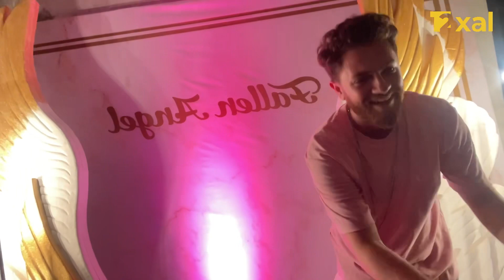Nadir performed "Lənətli Şəhər" on TIX's Baku party (Eurovision Norway & Azerbaijan)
Eurovision 2021 Azerbaijan
Eurovision 2021 Azerbaijan Efendi
Eurovision 2021 Norway
Eurovision 2021 TIX
Eurovision 2022 Azerbaijan
Eurovision 2022 Nadir Rustamli
Nadir Rustamli Fade To Black
Efendi Mata Hari
TIX Fallen Angel
TIX Eurovision Party
Azerbaijan Eurovision Party
TIX EFENDI
Efentix eurovision
Efendi Tix meet Azerbaijan
Efendi Nadir
Efendi Nadir bir araya gəldi
TIX Efendi eurovision party
TIX Efendi Mata Hari